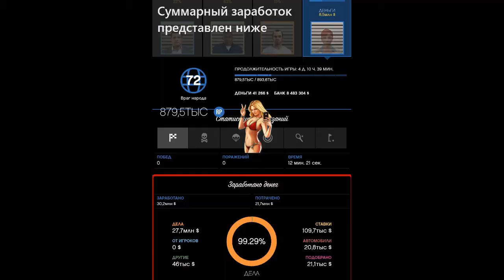Предновогодние покупочки в gta online🏬🛄💲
Как всегда желаю вам приятной игры и хорошего настроения 😉